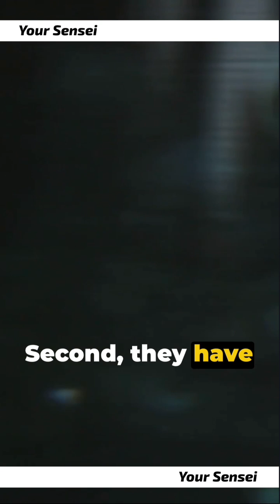Why You Should Fear TYPE-7 CIVILIZATION?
"Unlock the mysteries of the universe with 'Why You Should Fear TYPE-7 CIVILIZATION'! Delve into the depths of theoretical astrophysics as we explore the implications of civilizations far more advanced than our own. From the Kardashev scale to the hypothetical Type-7 civilization, discover the awe-inspiring capabilities and potential threats posed by such an advanced society. Join us on a thought-provoking journey through the cosmos as we contemplate the implications of encountering beings capable of harnessing the power of entire galaxies. Whether you're a science enthusiast, a futurist, or simply intrigued by the possibilities of extraterrestrial life, this video offers fascinating insights and sparks important discussions about the future of humanity.